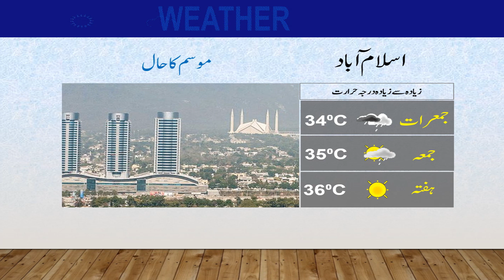Daily National Weather Forecast | 24-08-2022